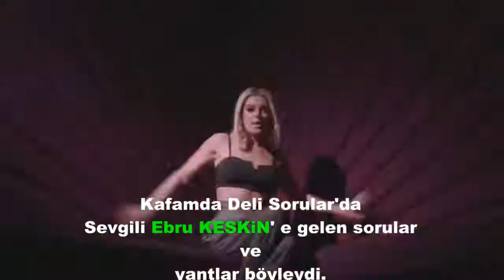Ebru Keskin - Kafamda Deli Sorular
Ebru Keskin MüzikOnair'da Kafamda Deli Sorular bölümünün konuğu oldu... İşte Ebru Keskin hayranlarından gelen videolu sorular ve Ebru Keskin'in verdiği cevaplar...